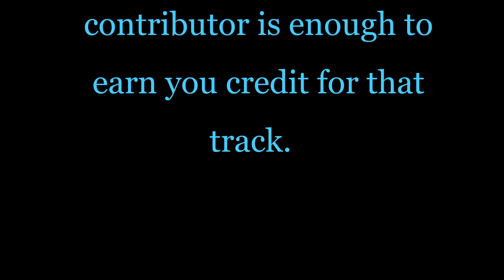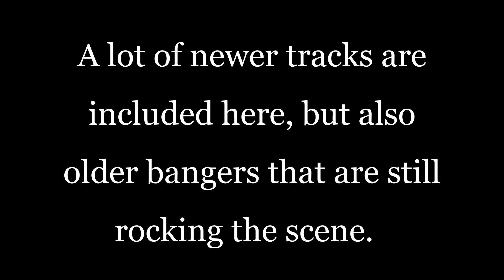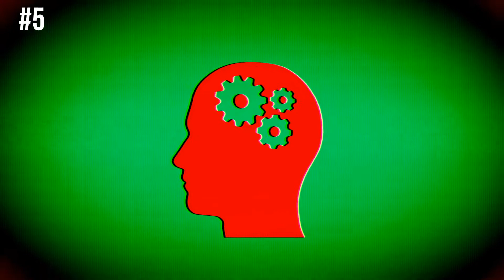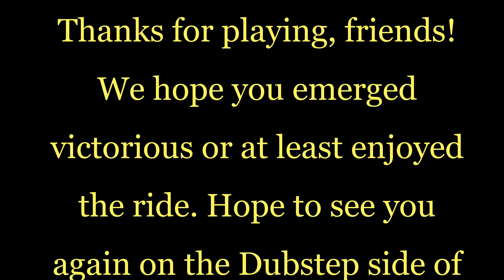GUESS THE DUBSTEP ARTIST - VOL. 2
Identify the artist/producer by a song sample.